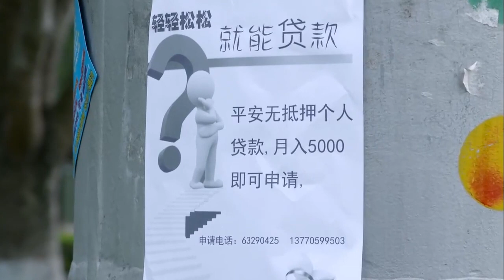灰姑娘為了給孩子治病，窮的吃不起飯，霸總直接掏出銀行卡遞給她！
剧名（Drama Name）：【第二次人生】